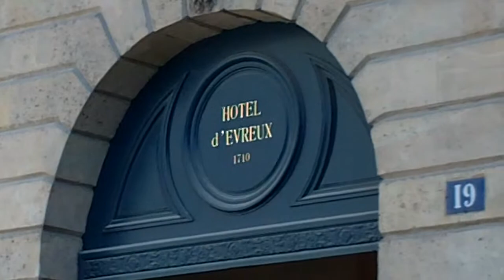Models Grace Simmons, Julie Hoomans, He Cong etc..@ show Schiaparelli 6 july 2015 Paris Fashion Week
Top Models after Schiaparelli show Paris 6 july 2015 Fashion Week with Varya Shutova, Grace Simmons, Julie Hoomans, He Cong, Maja Salamon,